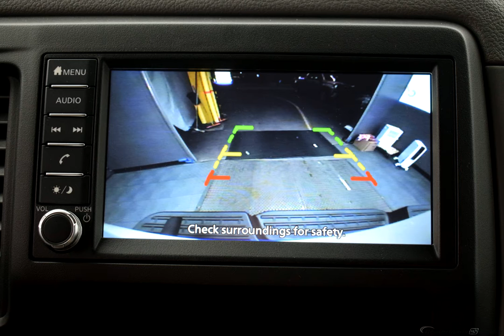2020 Glacier White Nissan NV2500 HD 3D Cargo Van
New 2020 Glacier White Nissan NV2500 HD 3D Cargo Van SV Grey
Discounted Price includes: $1000 - Nissan Customer Cash - National. Exp. 06/01/2020   $1,888 off MSRP! 5-Speed Automatic 4.0L V6 DOHC 24V Glacier White 2020 Nissan NV2500 HD SV Standard Roof
Options And Features: